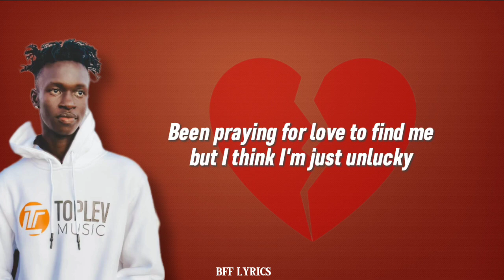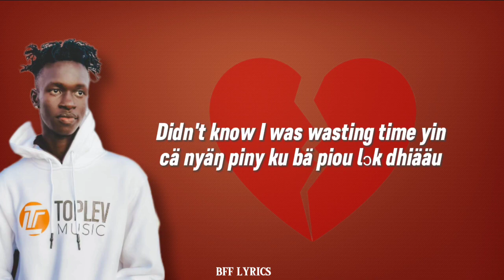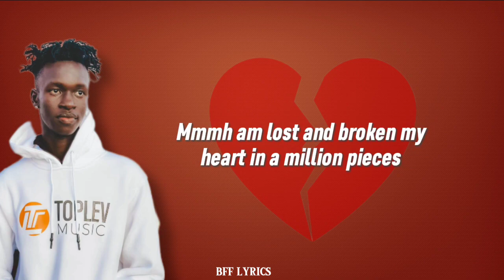Milton Kizzy Broken (Ye'ŋo) Lyrics (Bfflyrics)